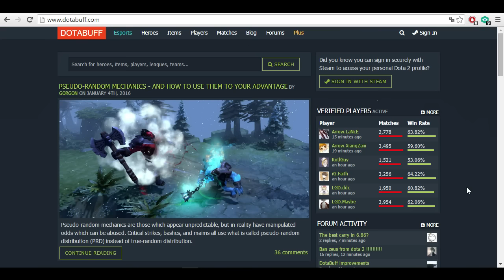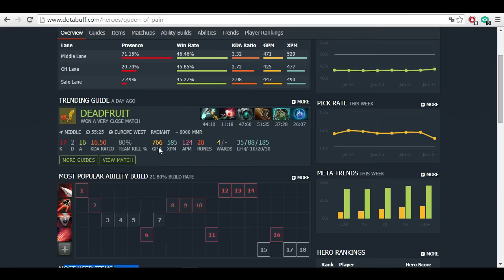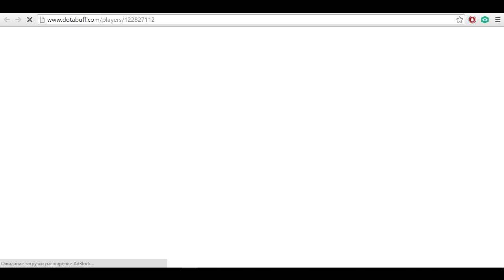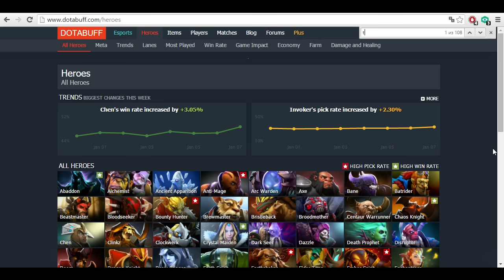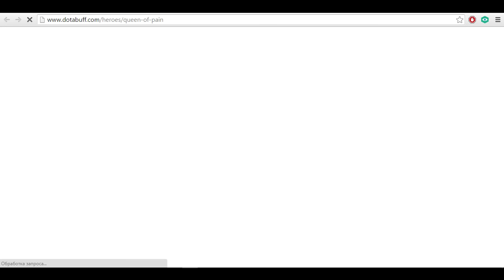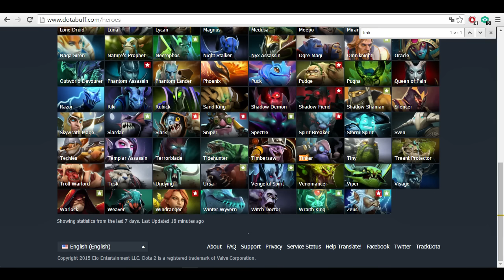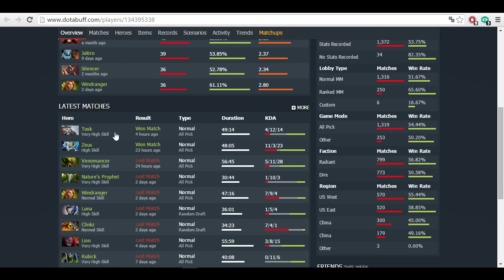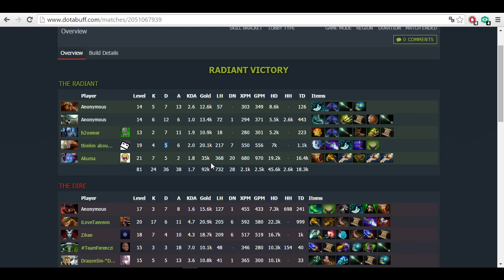Секреты калибровки в Dota 2 #1 © ArxPlay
Раскрываю вам секреты калибровки, как поднимать свой скилл брекет и в итоге иметь хороший рейтинг (ммр). Сегодня мы рассмотрим основы калибровки, за каких героев лучше калибровать и на что обратить внимание.
описание ниже

Всем привет! Меня зовут Михаил, никнейм ArxPlay.
Основная тематика канала - игра Dota 2. Стараюсь делать
интересные и самое главное полезные ролики.
Играю в Dota 2 уже как 10 лет. Хочу передать весь свой опыт вам.
Часто выходят видео про факты, фишки, секреты и баги.
Dota 2 (рус. Дота 2) - реализация известной карты DotA для игры
Warcraft 3 в отдельном клиенте. Как я узнал про карту DotA ? Случайно
увидел её зайдя в Battle.net. Потом стал бета тестером Dota 2 ;)
Надеюсь вам понравится мой канал, я вложил в него всю свою душу.